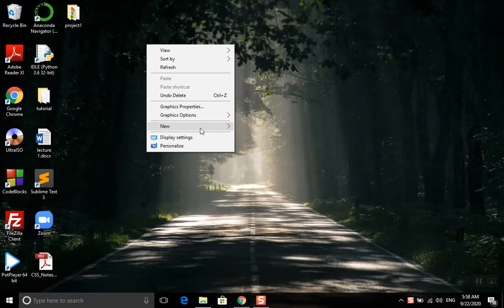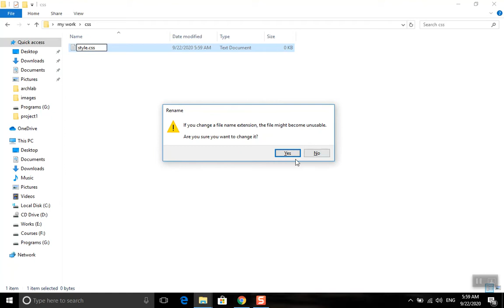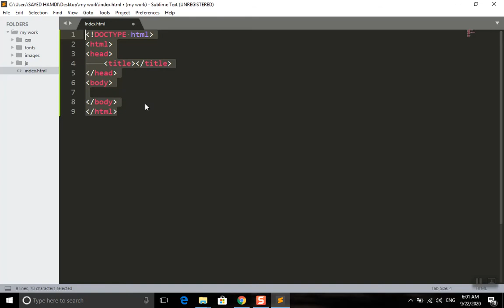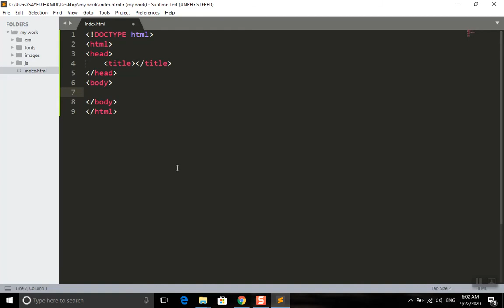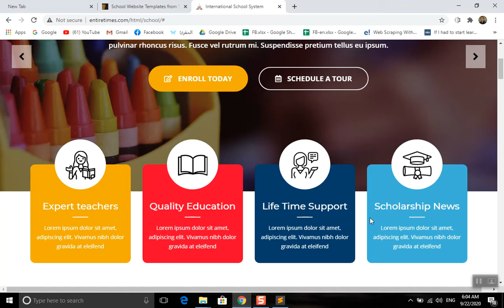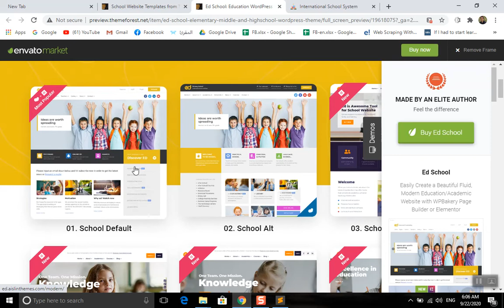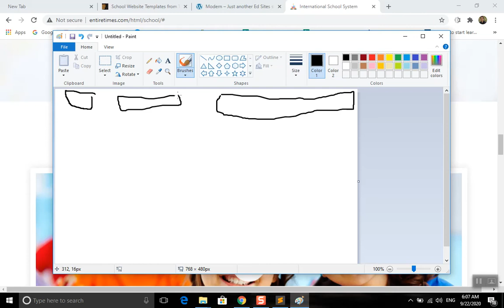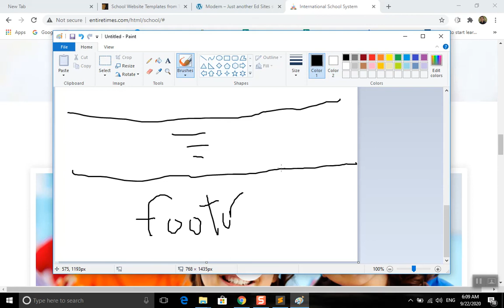Html Template For Beginners - 1- visual feed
Html Template For Beginners  (visual feed)